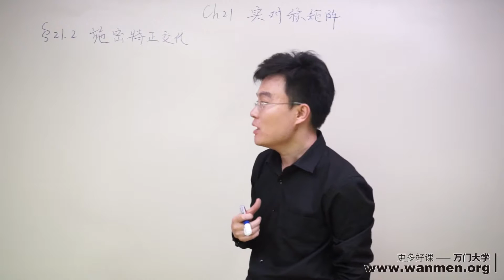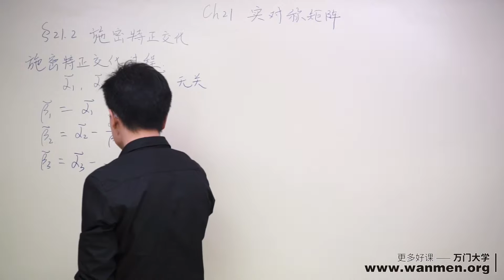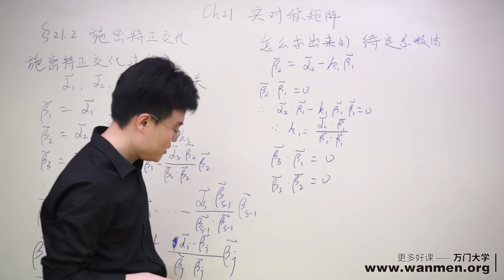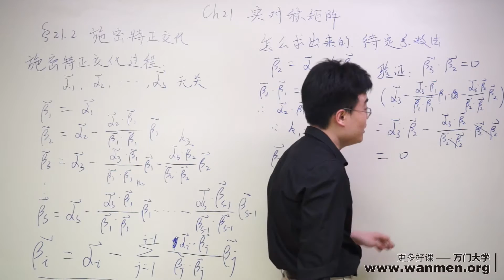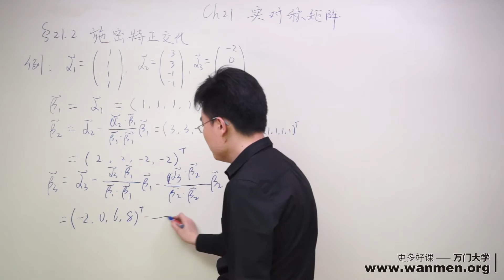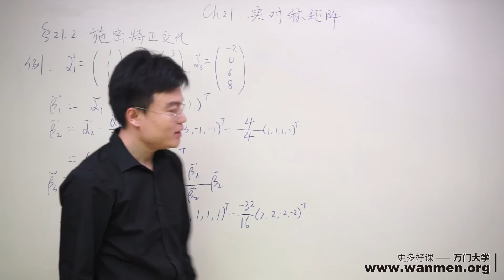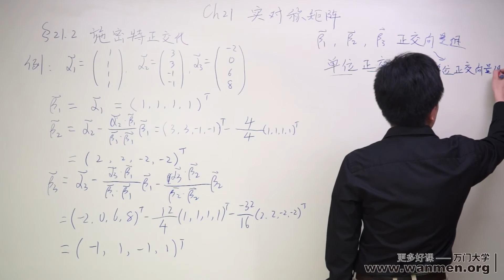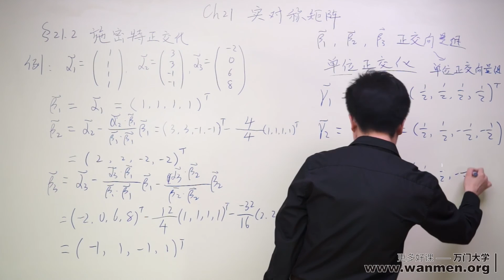【万门大学】线性代数21 3施密特正交化（二）